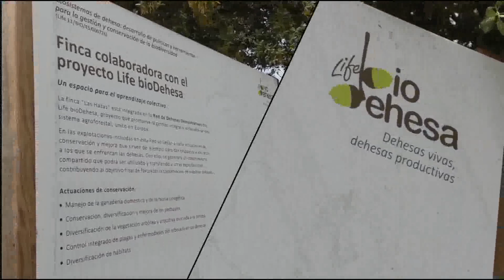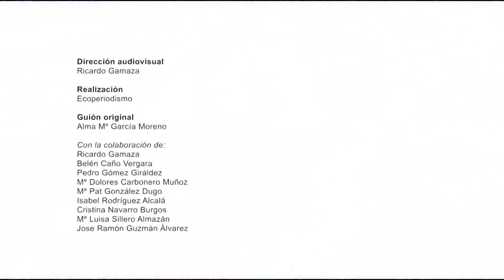Life Biodehesa: renovación y manejo del arbolado (english version)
Actuaciones para el fomento de la Biodiversidad en el red de Dehesas Demostrativas. Life Biodehesa: renovación y manejo del arbolado (english version)